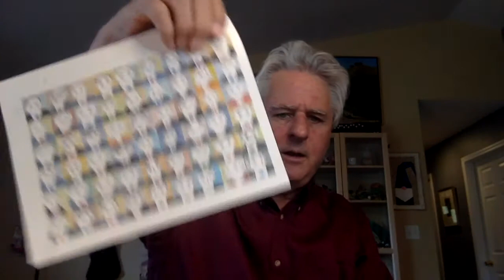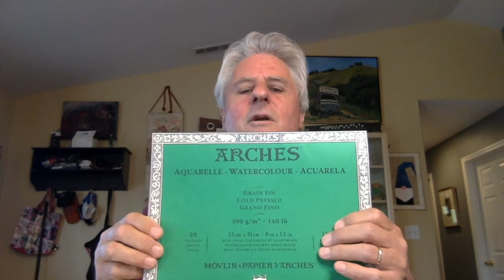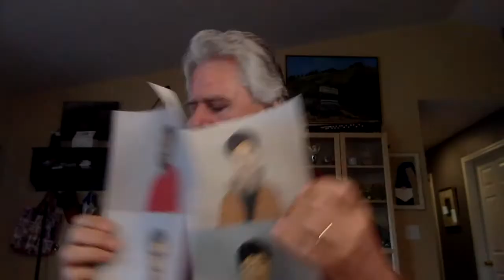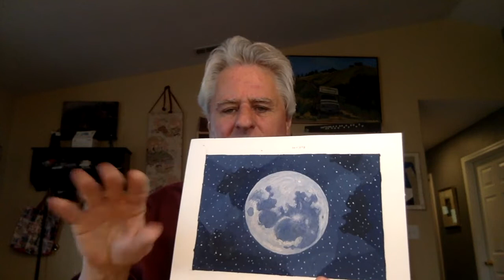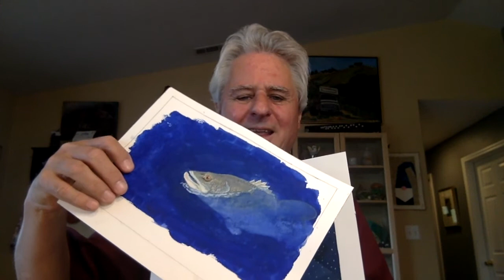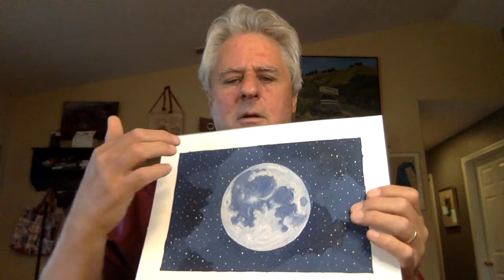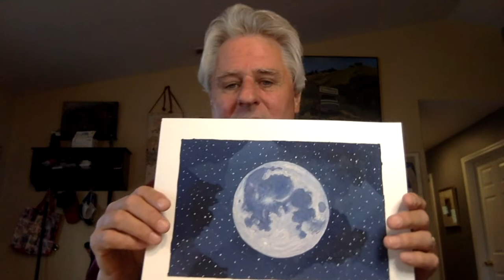Animation Celebration Fest Artist Statement